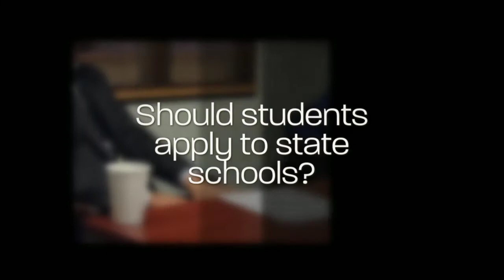Guidance Spotlight: Mr Damian Long and Mr Alan Powell